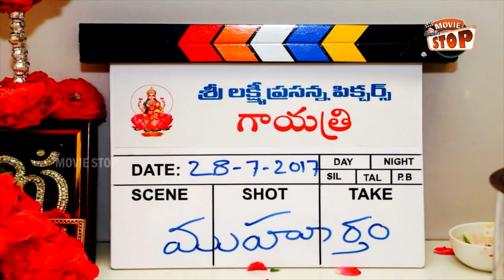Manchu Mohan Babu Gayathri Movie New Poster Release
Watch Manchu Mohan Babu Gayathri Movie New Poster Release